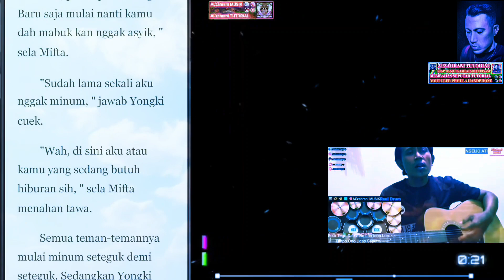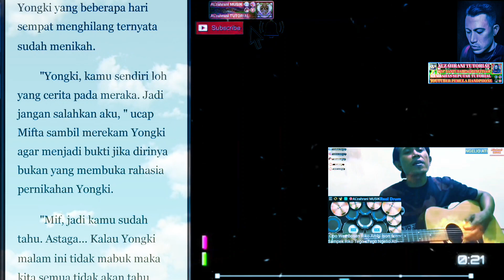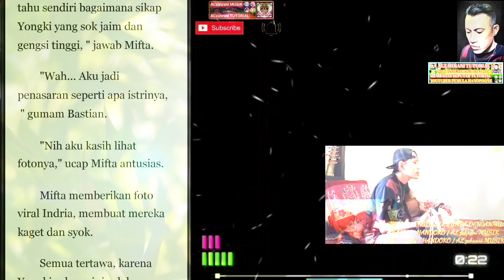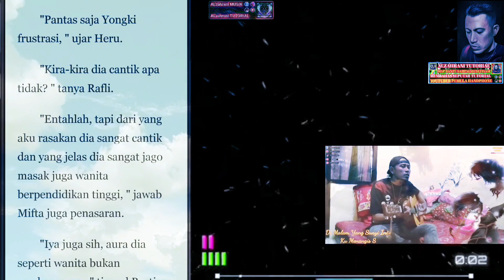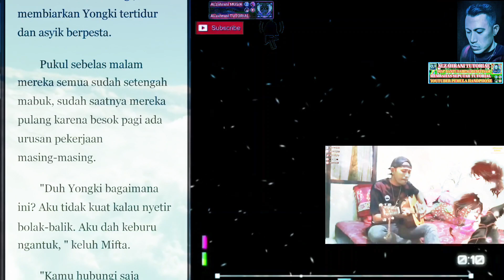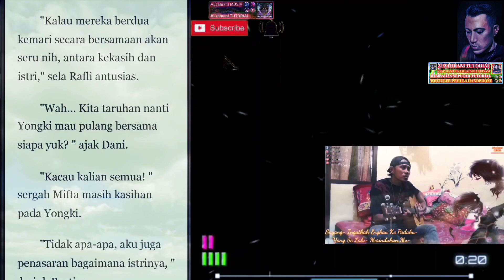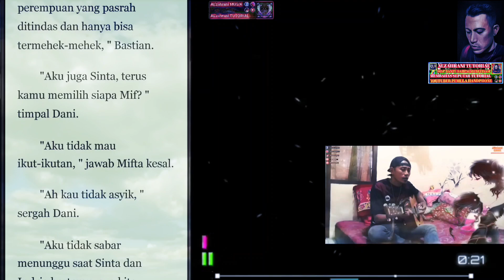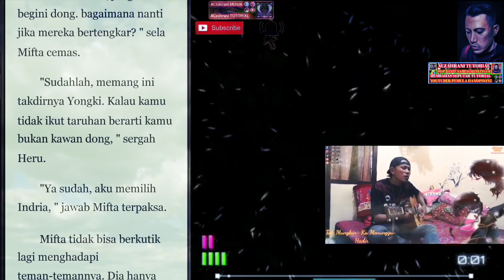Cerita Novel Bab #22.! Curhatan Yongki Ketika Saat Lagi M4buk By IMKHEY ALZAHRANI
imkhey, alzahrani, imkhey alzahrani, novel, cerita novel, novel terbaru, cerita novel terbaru, novel ternyata istriku cantik, cerita novel yongki dan Indria, bab 22 curhatan yongki saat m4buk, curhatan ketika yongki lagi m4buk, curhatan yongki ketika saat lagi m4buk,

Halo Guys, Jumpa Lagi Dengan Saya, Di Channel YouTube IMKHEY ALZAHRANI, Channel Yang Membahas Keseharian Dan Cerita Novel Terbaru.

Di Video Ku Kali Ini, Sesuai Dengan Judul Ya, Cerita Novel Bab #22.! Curhatan Yongki Ketika Saat Lagi M4buk By IMKHEY ALZAHRANI.

Untuk Kawan Yang Baru Hadir Di Channel'Ku Ini, IMKHEY ALZAHRANI, Jangan Lupa Suport'Nya Untuk Channel Saya Ini Ya, Tetep Semangat, Insya Allah Usaha Tidak Akan Menghianati Kita Ke Depan, Pasti Akan Indah Pada Waktu'Nya, Bersama Kita Bisa.
Channel IMKHEY ALZAHRANI, Channel Tentang Ke Seharian AL'zahrani MUSIK Bersama Keluarga, AL'zahrani, Maharani, Imel, Imkhey, AL'ghazali, Dan Juga Upload Tentang Cerita Novel Terbaru, Bantu Like, Share Dan Subscribe'Nya Ya, Biar Ke Depan Apa Yang Sudah Channel Ini Dapat'Kan, Insya Allah Untuk Kita Saling Berbagi.

Untuk Teman - Teman Yang Sudah Sudi Hader Di Channelku, Terima Kasih Banyak Ya, Jangan Lupa Tinggalkan Jejak Kalian Di Kolom Comentar, Amanin Durasi Video'Nya Ya.